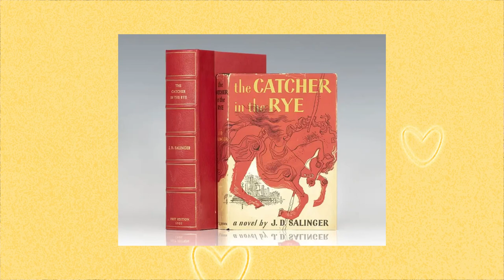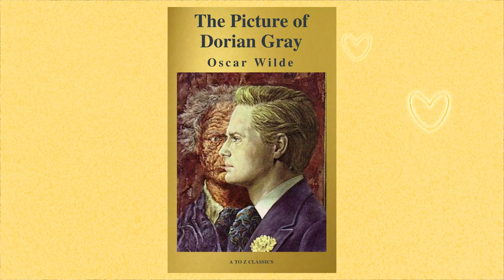Love Lives: ‘It’s rare that fiction doesn’t problematise queer relationships’ - with Naoise Dolan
Bestselling author Naoise Dolan joins us this week to discuss her latest novel, 'The Happy Couple', which follows two people as they approach their wedding day, and the three friends who threaten to draw them apart.

Following her hit debut novel, 'Exciting Times', the Irish author was earmarked by many as the “next Sally Rooney”. We chat with her about how she navigates labels such as these, writing queer love stories into the modern literary landscape, and her lifelong love affair with coffee.